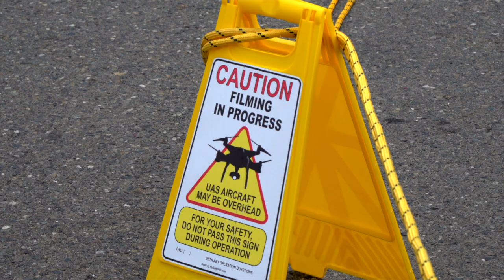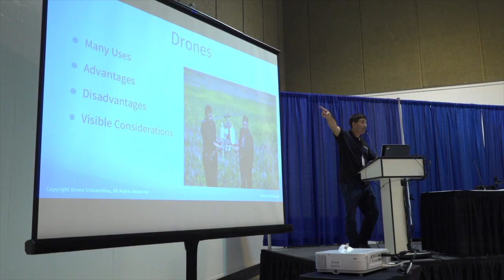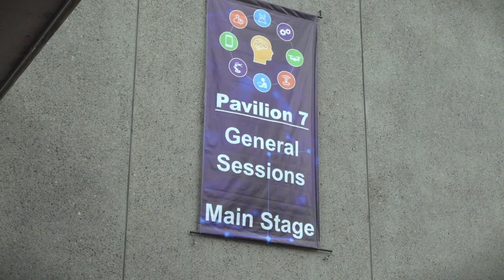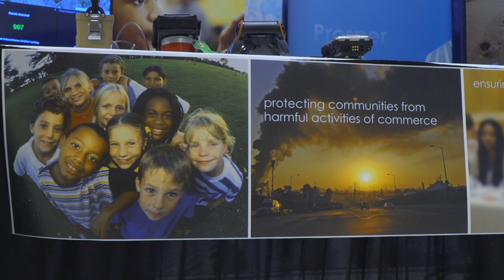…New RevTechX Promo - 2018 Revolutionary Technologies Expo - May 16 & 17, 2018 - Sacramento, CA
Improving Operational Functionality Through Future Innovation

Technology Innovation is moving at a relentless pace as breakthroughs occur almost daily in fields like Robotics, Nano Technology, Communications, and the Internet of Things.New methods of using these discoveries are showing up in Applications like Drones, Autonomous Vehicles, Virtual Reality, Cloud Computing, and Data Analytics. New methods of combatting Cyber Attacks using Machine Learning and increasing the speed of Operational Decision making using Artificial Intelligence are accelerating the pace in which the World works, and that Government needs to react.

This forum will focus on understanding the benefits, the applicability, the challenge of adoption, and the effective management of these disrupting technologies and the change that comes with them. By bringing together thought leaders from all facets of the Private and the Public Sector, this forum will create an opportunity for idea sharing, collaborative strategy development, and the creation of Communities of Interest. The goal will be to demonstrate these new ideas and capabilities, so Government can prepare to leverage them to better serve the People of California.

This Forum’s Areas of Focus will include:

• The Implications of Artificial Intelligence and Machine Learning on Society

• The Social Implications of Robotics, Autonomous Vehicles, and Automated Systems

• Leveraging Drone Technologies in Public Safety, Agriculture, Construction, and Emergency Response

• Emerging Technologies that are Operation Specific

• A World in Which Everything Talks to Everything

• Ubiquitous Information Access – Making Data Available anywhere at any time

• Mastering Data Science for Decision Making at the Speed of Need

• The Future of Privacy and Cyber Security Strategies

• VR/AR for Training, Workforce Development, Constituent Communication and Program/Service Marketing

This video was filmed at the May 16th RevTechX 2018 Event in Sacramento, CA